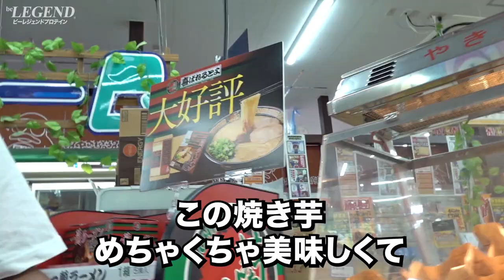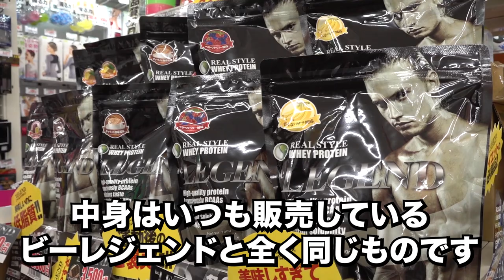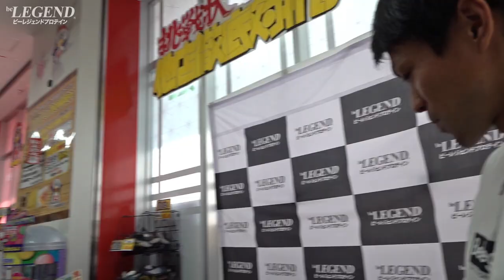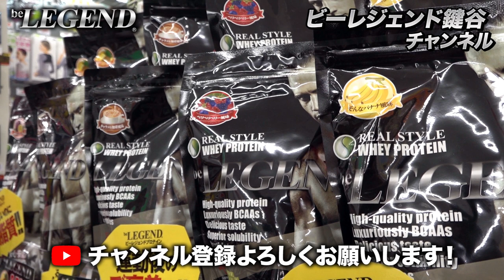【朗報】ドンキホーテでビーレジェンドが買えるってホント！？【ビーレジェンド プロテイン】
販売価格： オープン価格 （店舗により異なる場合があります）
販売店　： 全国のドン・キホーテ系列 320店舗で取り扱っております。（高知県では現在取り扱っておりません）